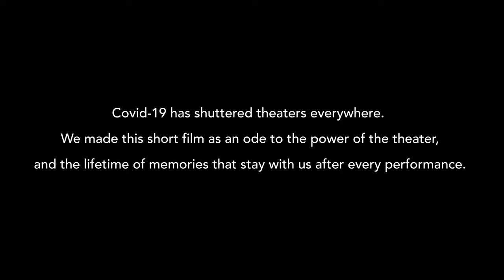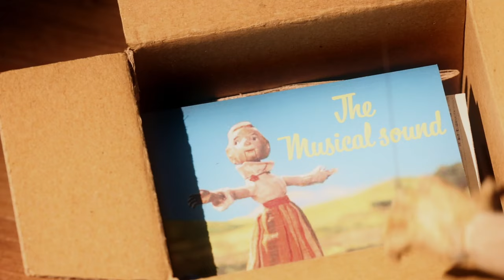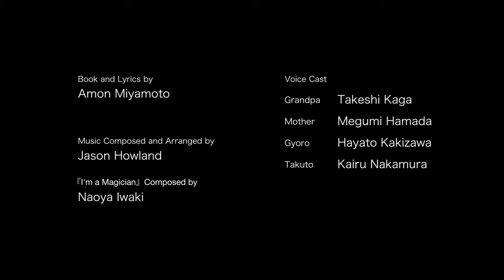【English subtitles】Animated Short Film "Gyoro goes to the theater" (2021)／Presented by HoriPro&dwarf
▶Musical short movie
"Gyoro goes to the theater"

Book and Lyrics by Amon Miyamoto

Music Composed, Orchestrated and Arranged by Jason Howland
Music Mixed by Billy Jay Stein

Director  Shoichi DAVID Haruyama

Character Designer  Tsuneo Goda(dwarf)
Puppet Designer and Wood Carving  Takeshi Yashiro(TECARAT)
Puppet Designer (Gyoro)  Keita Ueno

Animators
Takeshi Yashiro(TECARAT)
Keita Ueno

Puppeteers
Takuto　-Yoshihiko Shibasaki(PuppetTheatre PUK)
Gyoro/Grandpa -Shoko Nakayama(Puppet Theatre PUK)
Mother -Mamika Kawajiri(Puppet Theatre PUK)

Puppeteer Assistants
Midori Sakamoto(STUDIO NOVA)
Hitoshi Nishimura(STUDIO NOVA)
Akemi Ikoma(STUDIO NOVA)
Saiya Seki(STUDIO NOVA)

Remodeling of Puppets
Kazuyoshi Matsuyama(STUDIO NOVA)
Hiroyuki Oonuka(STUDIO NOVA)

Set Designer
Yoshihiro Nose(TECARAT)
Midoriko Nemoto(TECARAT)

Logo Designer  Misaki Suzuki(HoriPro)

English Subtitles by Anthony Kimm
English Subtitles  Tippi International Ltd.

Voice cast
Grandpa -Takeshi Kaga
Mother -Megumi Hamada
Gyoro -Hayato Kakizawa
Takuto -Kairu Nakamura

Musical Numbers

『I'm a Magician』
Lyric by Amon Miyamoto

Choreographer  Amon Miyamoto
Pre-viz Dancer  Alisa Watanabe

Director of Photography  Yoshihiro Nose(TECARAT)
Camera dept. Assistant  Izumi Nakane(TECARAT)

Lighting Director  Takuji Takemoto

Studio Producer  Masaaki Oikawa(TECARAT)

Sound Mixer Masayuki  Yamamoto(S.C．ALLIANCE)
Sound Effects Editor  Misato Oshio(S.C．ALLIANCE)
Studio Assistant  Sota Kawahara(S.C．ALLIANCE)

Color Grading  Yasutaka Ishihara(Sony PCL)
Online Editor  Hisatoyo Taguchi(Sony PCL)
Post production Assistants  Shun Sakuma(Sony PCL)
                            Akari Nagano(Sony PCL)
Studio Coodinater  Shogo Matsuoka(Sony PCL)

Recording Studio  S.C.ALLIANE Inc.
Visual Studio  Sony PCL Inc.

Producers  Noriko Matsumoto(dwarf)
           Shunsuke Kojima(xpd)
           Yuzo Kajiyama(HoriPro)
           Kaoru Ikawa(HoriPro)

Production Assistants  Emi Satomura(dwarf)
                       Misa Kiuchi(dwarf)
                       Ayame Uchida(dwarf)
                       Masanori Iwasaki(dwarf)
                       Himeko Utsunomiya(HoriPro)

Public Relations  Kanako Nishiyama(dwarf)
                  Ayano Kinashi(dwarf)
                  Yoshimi Kakurai(TECARRAT)
                  Asuka Sato(AOI TYO Holdings)
                  Saori Iwata(AOI TYO Holdings)
                  Kaori Umiji(HoriPro)

Making Director  Tasuku Matsunaga(MAZRI)
Making Producer  Tsuyoshi Inoue(MAZRI)
Making Production  MAZRI Inc.

Produced by dwarf studios

Producing Dreams by Horipro Inc.